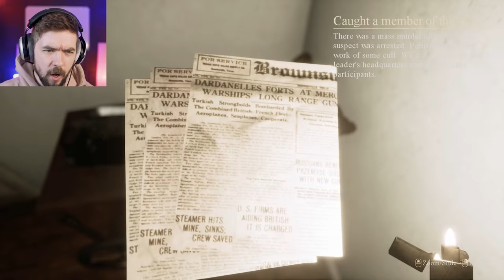Genuinely REALLY Scary | Locked Up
I'm not lying when I say this game was actually really scary! I didn't expect the horror gameplay to be as good as it was but Locked Up was really cool!